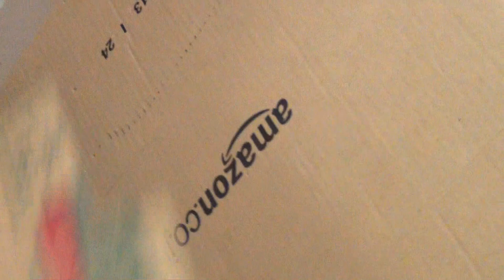悲劇の後の幸せ!? 白猫ユキ、箱を囓る！ Happiness after tragedy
白猫ユキちゃんが、段ボール箱を囓り始めました。
でも、思わぬ悲劇が…。そして、その後に幸せが待っています。
箱に入りたくて、一生懸命に囓って穴を広げていたユキちゃんでした♪

The cat of this video is my white cat Yuki.
She has begun to bite a box. I stopped it, but she does not stop it.
But After this tragedy…
Yuki wanted to enter the box and enlarged the hole.
This is a funny and cute cat video!